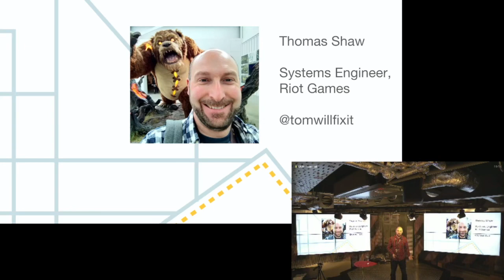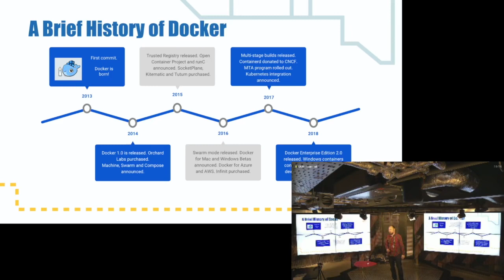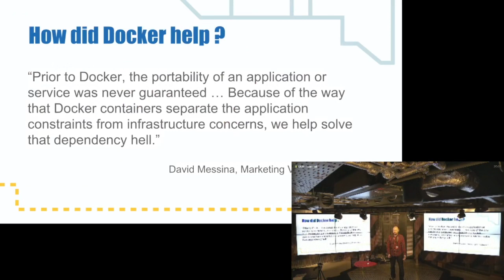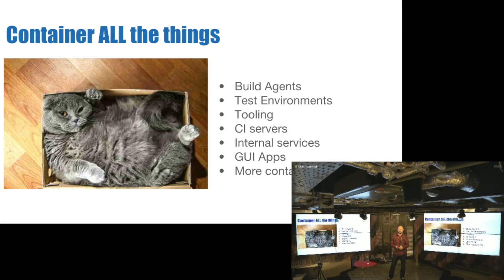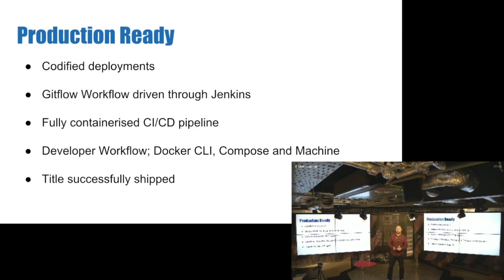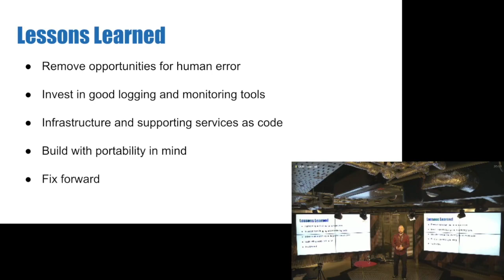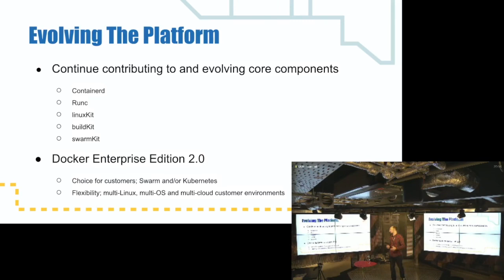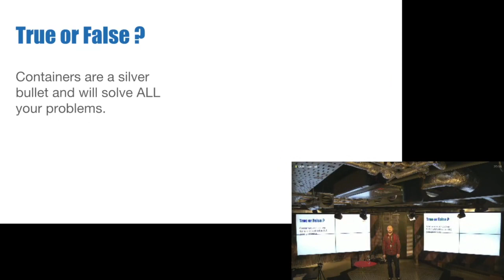iNOG::11 (4) 5 Years Later, Is Docker still delivering?